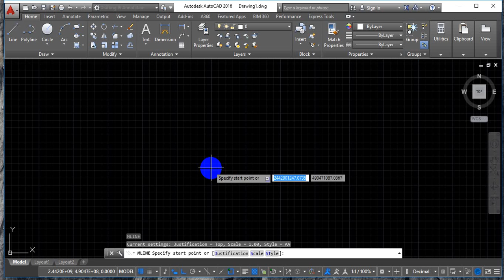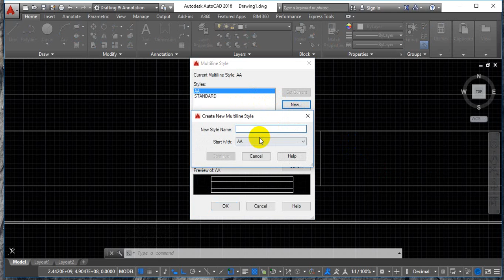mlstyle in auto CAD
HOW CREATE A MULTILINE PATH IN AUTOCAD?

1. Command: MLSTYLE
2. Press New to create and new style, and choose a unique name
3. Set the offset from the baseline: 300 to one side, and -300 to the other side
4. Add a new line at the center and change its color
5. Change the Linetype to Dashed Line
6. In order to start using the new style, press on Set Current
7. Use the ML Command in order to draw polylines with the new style!